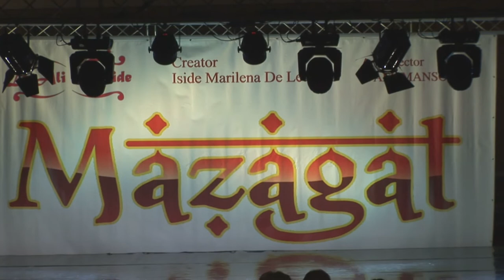Francesca Belly Dancer - Majeance at Mazagat festival - December 2017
Bari, Italy